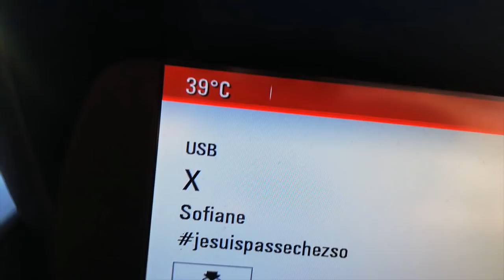VLOG FAMILLE - #709 - TCCCHHHOOUUU